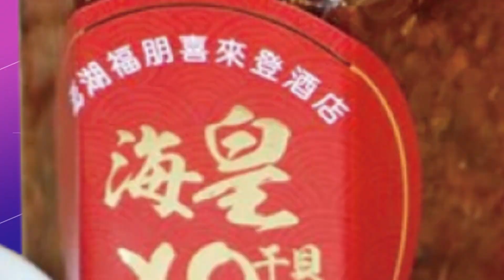【張雅婷報新聞】蔣轟"綠共一家親"反殺! 陳時中:自創新名詞｜三立提問"反轉"意外?! 網讚這球成最大亮點 精華版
0:00 三立提問"反轉"意外?! 網讚這球成最大亮點
3:07 蔣轟"綠共一家親"反殺! 陳時中:自創新名詞
4:43 蔣萬安批"綠共一家親" 蘇揆嗆蔣父:當中國買辦
相關影片: